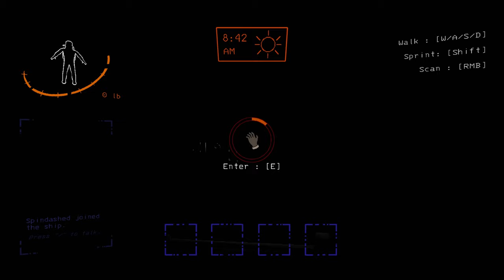J-Box After Dark Episode 6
After long editing sessions, a weekend escape, and constant procrastination... J-Box After Dark Episode 6 is finally here! This time we play Lethal Company in hopes of scoring it big in the galactic job market.
Horror, comedy, and tons of bottles to be had here. What more can ya ask for?

In all seriousness, this will be my last J-Box After Dark video installment since I plan on handing the series over to HighFireJones (Jonezy) since he's getting a new gaming PC soon so don't worry. (It's technically his series) I edit these videos all by myself which of course takes a huge chunk of my time. I should note too that I work a job, and me and the boys seem to have a hard time agreeing on which multiplayer game we want to play since our tastes are far too different. I've grown to hate Fortnite the longer I played but sadly that seems to be the only game the crew can agree on for multiplayer due to our differences in what genres we play.
(I'm the only guy in the group that plays boomer shooters and I've got no one to play with.)

On a more positive note, I'll finally be able to prioritize my Metro 2033 series and other projects that I've been meaning to do. So stay psyched everyone!

Starring:

SpinDashed (That's me)

TheARNinja (Yet to begin his YT journey)